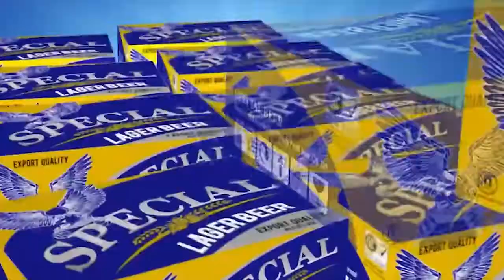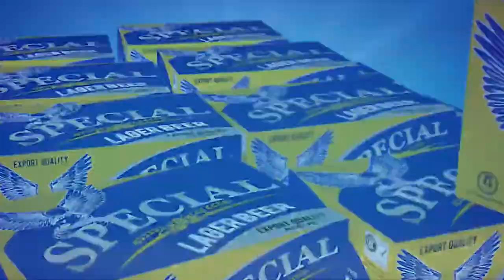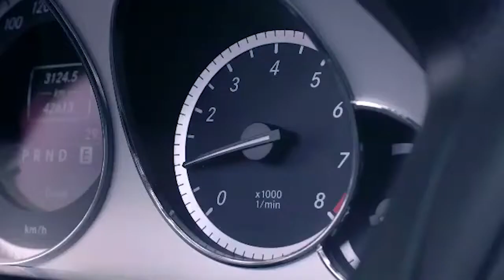តារាសម្តែង ម៉ូណា ក្នុងនាមជាតារាពន្លកថ្មី បានចូលមកលាតត្រដាងពីរឿងរ៉ាវជុំវិញជីវិតសិល្បៈ...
តារាសម្តែង ម៉ូណា ក្នុងនាមជាតារាពន្លកថ្មី បានចូលមកលាតត្រដាងពីរឿងរ៉ាវជុំវិញជីវិតសិល្បៈ ក្នុងកម្មវិធី «អាថ៌កំបាំងក្រៅឆាករបស់តារា»!